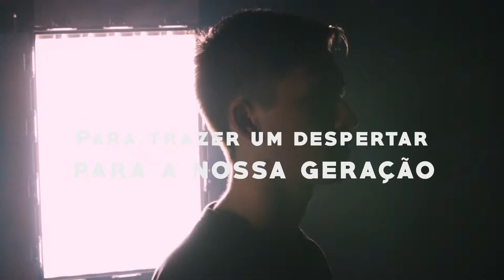Convenção "Venha Teu Reino" - Lançamento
E assim lançamos nossa convenção "Venha Teu Reino"!!!
01 - 03/11/2018 - Eira Church